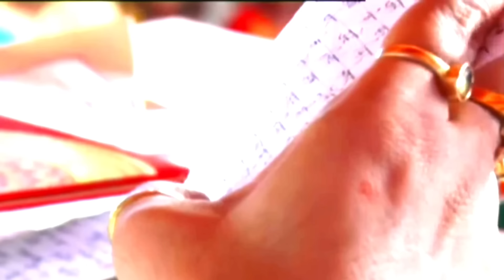Day 7श्री वेत्रवती शिव महापुराण कथाShri ShivMahapuran विदिशा, मध्य प्रदेशPradeep Mishra sehoreWale 🔴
Day 7श्री वेत्रवती शिव महापुराण कथाShri ShivMahapuran विदिशा, मध्य प्रदेश

Day 7Shri ShivMahapuran विदिशा, मध्य प्रदेशPradeep Mishra sehoreWale 🔴

जो आज की कथा है आखिरी दिवस की आखिरी कथा सुनाने के लिए बाबा सब झोली भर देता एक बार सुनकर कथा अवश्य सुनिए श्री शिवाय नमस्तुभ्यं बोलिए

Day 6श्री वेत्रवती शिव महापुराण कथाShri ShivMahapuran विदिशा, मध्य प्रदेश

वेत्रवती शिव महापुराण कथा
दिन 1 श्री वेत्रवती शिव महापुराण
day - 04 II श्री शिवमहापुराण कथा
विदिशा की शिव महापुराण कथा
आज की शिव पुराण कथा
श्री वेत्रवती शिव महापुराण कथा
पंडित प्रदीप जी मिश्रा की कथ
day - 07 || शिवमहापुराण कथा

aastha live
belpatra shiv puran katha
Maha Shiv Puran Katha
pandit pradeep mishra
story of pradeep mishra
shiv puran pradeep mishr
today shiv puran by pradeep mishra